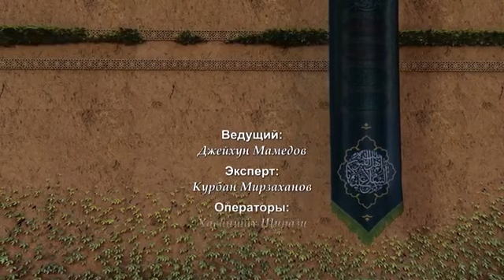ИСПЫТАНИЕ ФАТИМЫ (МИР ЕЙ) 6